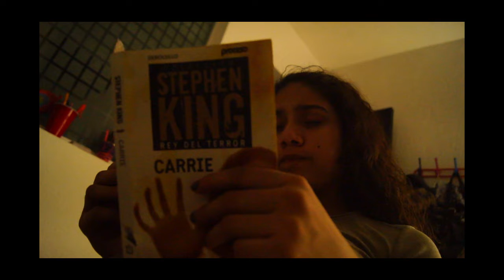À l'intérieur | CORTOMETRAJE